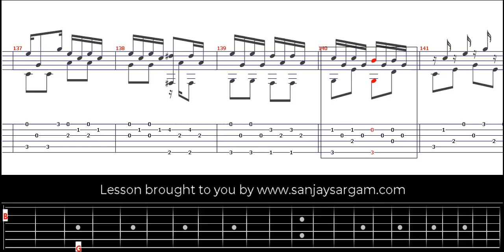Rondo In C Major - Guitar Tutorial (Fingerstyle)